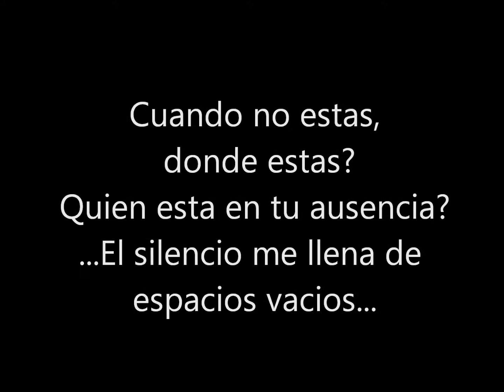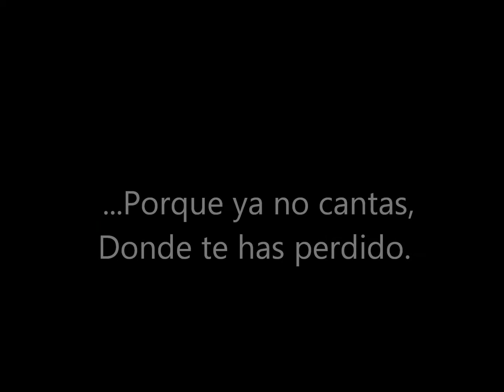"Autorretratos" "Espacios Vacios" "Spazi Vuoti"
"Autorretratos"
Nicolas Cesar Zoric
"Espacios Vacios" "Spazi Vuoti"
Italia 2011